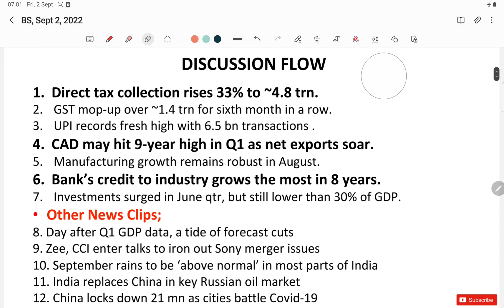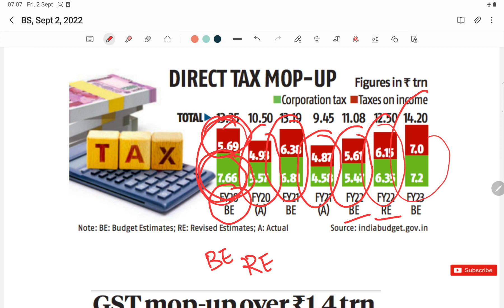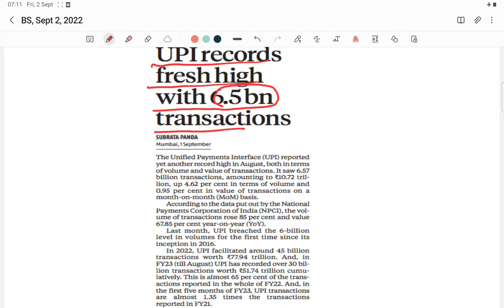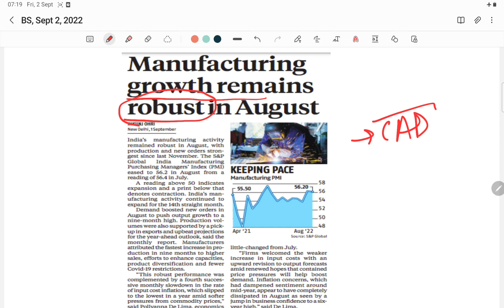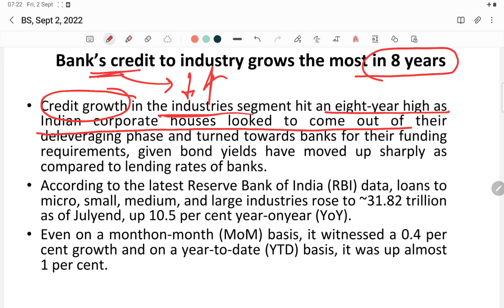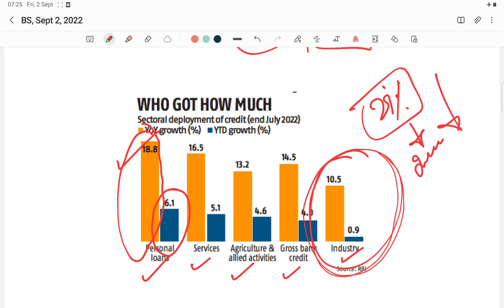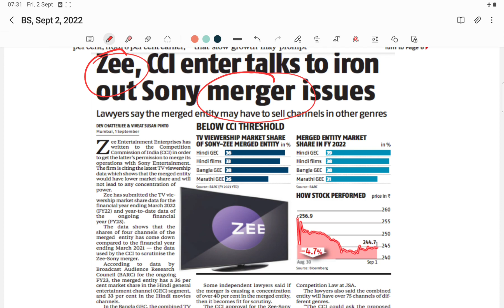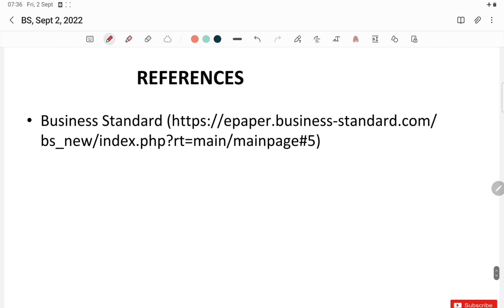Business Standard (BS) News Analysis- Friday, September 2, 2022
1. Direct tax collection rises 33% to ~4.8 trn.
2. GST mop-up over ~1.4 trn for sixth month in a row.
3. UPI records fresh high with 6.5 bn transactions .
4. CAD may hit 9-year high in Q1 as net exports soar.
5. Manufacturing growth remains robust in August.
6. Bank’s credit to industry grows the most in 8 years.
7. Investments surged in June qtr, but still lower than 30% of GDP.
Other News Clips;
8. Day after Q1 GDP data, a tide of forecast cuts
9. Zee, CCI enter talks to iron out Sony merger issues
10. September rains to be ‘above normal’ in most parts of India
11. India replaces China in key Russian oil market
12. China locks down 21 mn as cities battle Covid-19